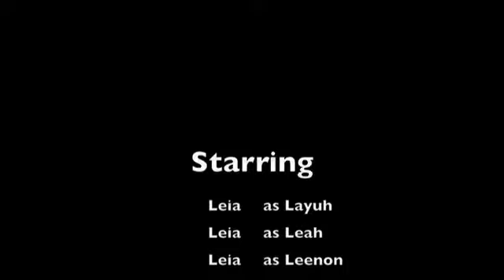Vlog #1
Songs:
"Hot" - Avril Lavigne
"Juicy" - Better Than Ezra
"Handlebars" - Flobots
"7 Things" - Miley Cyrus

I forgot Nikki's name when I made the picture, I'M SORRY NIKKI! I LOVE YOU! :(